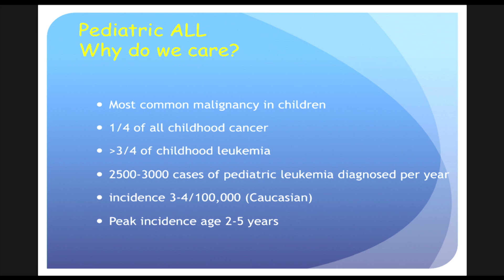The Types of Leukemia - Dr. Gary Dahl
Dr. Gary Dahl discusses the different types of leukemia.